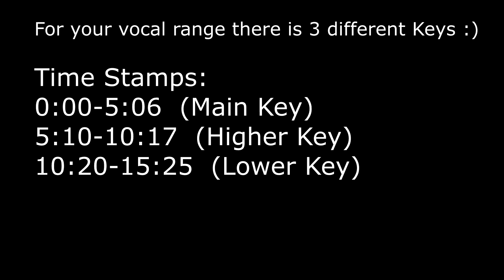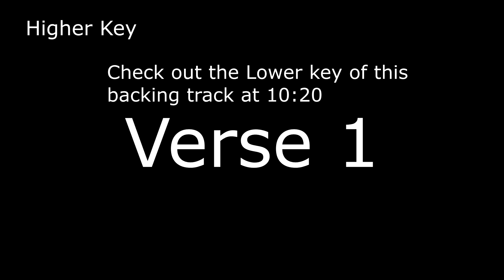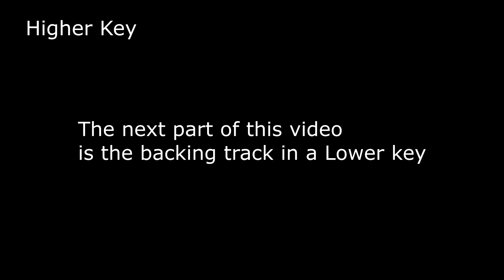Songwriters Backing Track (Piano Song 31) 3 different keys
3 Different Keys - Main Key - Higher Key - Lower Key
MUSIC FOR YOUR LYRICS
PIANO BACKING TRACK FOR YOUR SONG

*Important-after purchase click on "Return to Merchant" to be directed to the download page.

What you get with your purchase:
1. a HQ untagged version of the track to use in your song.
2. an Unlimited licence, meaning you can use the track in your song for as long as you like and as many sales and streams.

[YES] You can release your song to all online music stores for Unlimited years and Streams

[YES] You can post your song/video on your Social Media/Youtube & monetise with Youtube partner program

[YES] You keep 100% of Distribution sales/streams revenue for your song

[YES] Synchronization rights are included

[YES] Yes Live performance is allowed

[YES] Unlimited Pro Music videos and social media videos are allowed

[YES] Radio and TV play is allowed

[YES] You can register the song with a Publishing company and or a Performance
Rights Organization like BMI/ASCAP and we will split shares same as all Writers/Producers do 50/50 equally (does not affect your 100% Distribution Revenue)

[NO] Your Song cannot be added to digital audio fingerprinting services such as YouTube’s Content ID or similar services through your distribution company. Your distribution Company will not allow songs that use samples/BackingTracks to use the Content ID System anyway and I don’t allow this either. (This does not affect your song being released as normal to Youtube Music streaming platform and you can of course still monetise your song for Ad Revenue using your own youtube partner program)

[NO] you cannot resell, lend, hire as a backing track or sample to another party

Intro:Em..G..C7….
Verse: Em.. G.. C7….
Pre Chorus: D..C..D..C….
Chorus: G..D..C…. x4 times
Bridge:D..Em..C…. D….D….

click bait keywords (not official)
Search terms that may help people find this video:

Backing track for singer
Backing track for songwriter
Songwriting music
Piano Instrumentals
back track for a song
Inspiring Instrumentals
Backing tracks YouTube
Download Backing Tracks
Unfinished Songs
Unfinished Song Ideas
Unfinished song needs lyrics
Tracks that need vocals
Music that needs lyrics
Who can write music for my lyrics
Original song lyrics wanted
Just add vocals
Beats for writing music
Just add your lyrics to this song
Add music to your lyrics
Original songs for sale
Buy original songs to record
Singers looking for original songs
Song tracks for sale
Piano backing tracks for singers
music for singers
Songwriter demos
Music demo for writing lyrics
Song demo service
Music for lyrics
I need music for my lyrics
Songs that need lyrics
Lyricist backing music track
Original backing music tracks for singers
Study Music
Sleep music
Sing to Piano
Music for college
Karaoke piano
Original tracks
How to get famous
Free music
music without words
beats to spit to
free beats
songcraft